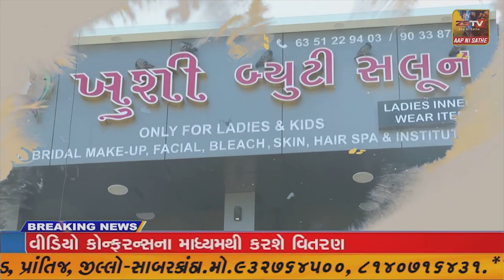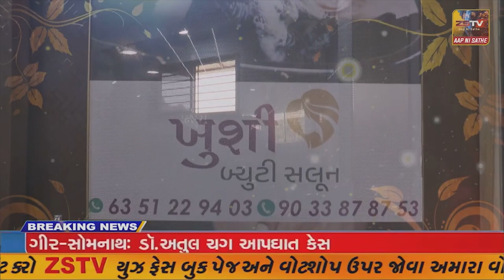પાટણ : છેલ્લા 15 દિવસથી પાણી માટે તરસ્યું નાની કુંવર ગામ, સેવાભાવી સંસ્થાએ ફેલાવી સેવાની સુવાસ